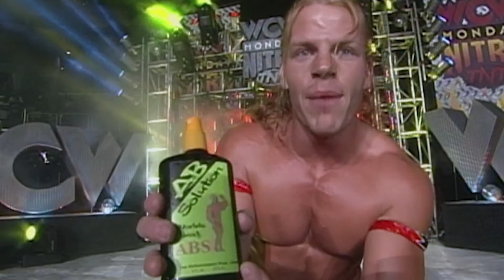Lenny Lane on the genesis of 'Ab-Solution' | Insider's Edge Podcast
Lenny Lane talks about his short lived gimmick with 'Ab Solution' and how he did it WITHOUT the offices permission!

The WZWA Network is a platform for up and coming content creators to be able to collaborate and come together for the sake of wrestling video games. Presented by Mr 55, MonetMaaate, Joose & Karlifornia
INSIDERS EDGE PODCAST AUDIO!

Proudly presented by Blue Wire Hustle.